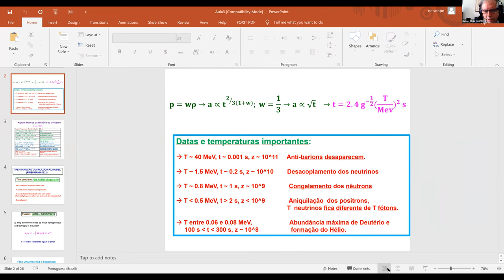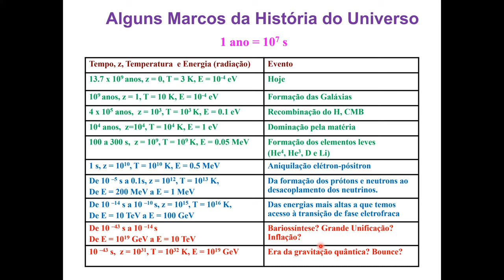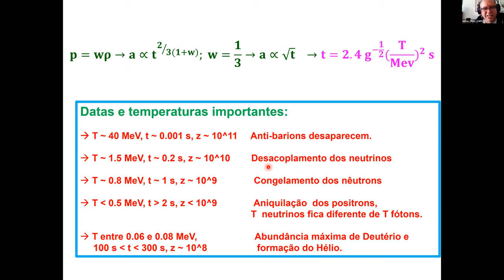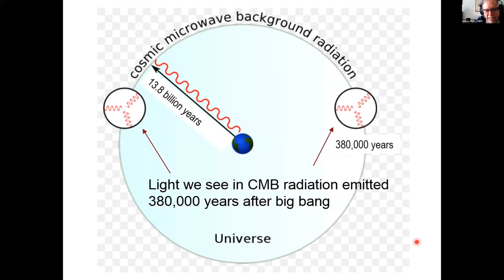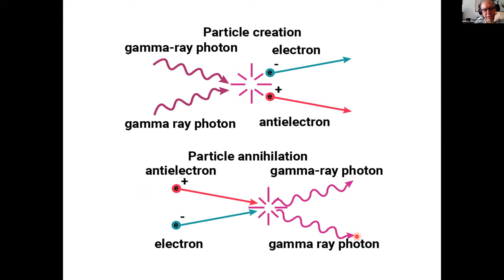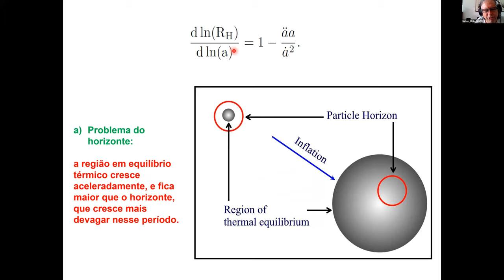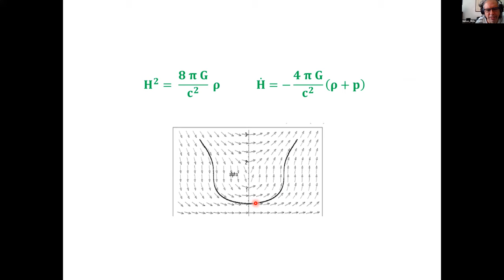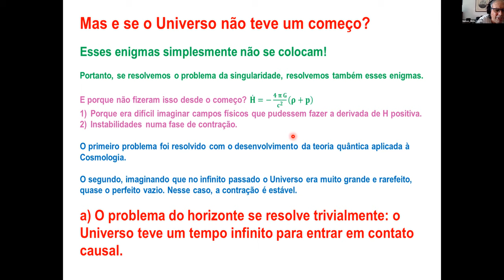D11 QUA Cosmologia primordial